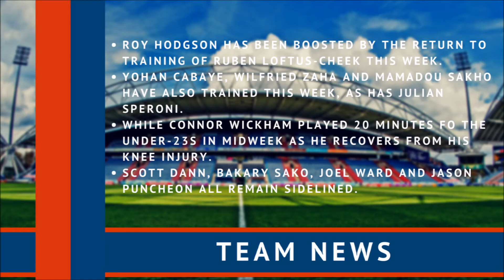Huddersfield Town vs Crystal Palace Preview | Team news, predicted line-up & more! | Premier League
📊⚽ Crystal Palace face a relegation six-pointer at Huddersfield Town this weekend after a rough run against the Premier League big guns.